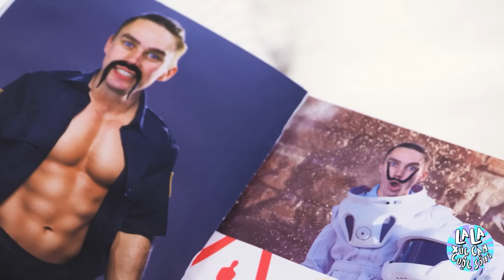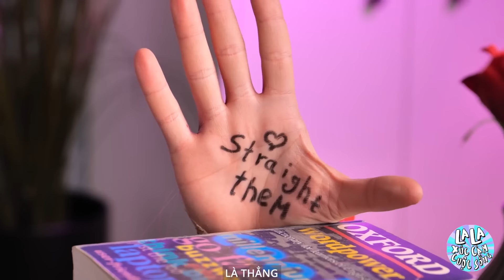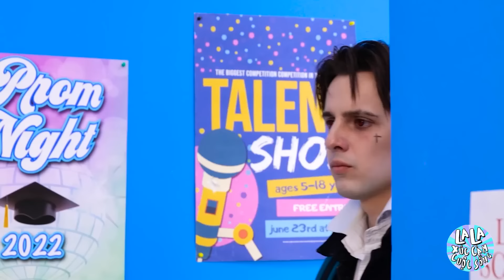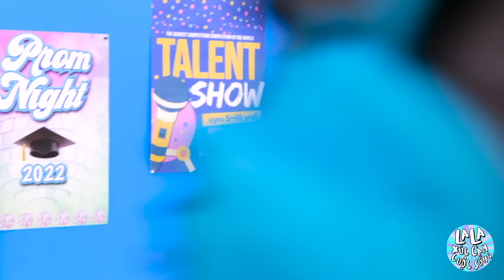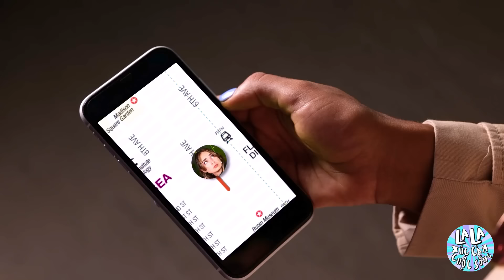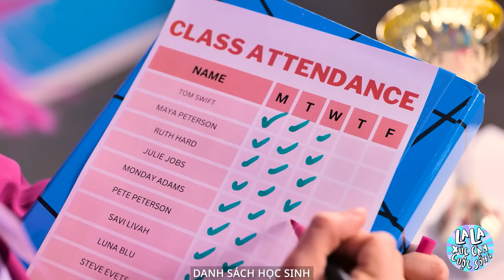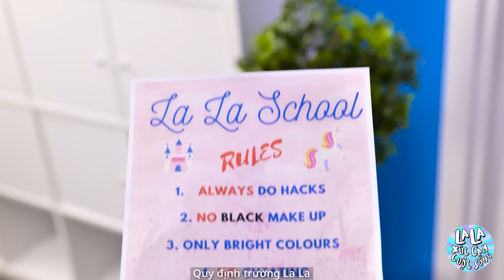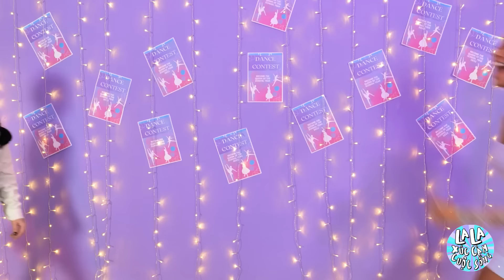Wednesday Addams và Barbie trong Thử thách Squid Game! Squid Game trong Đời thực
Xem trận chiến cuối cùng khi Wednesday Addams và Barbie đối đầu trong 'Thử thách Squid Game! Squid Game trong thực tế' 🦑🎀. Đó là không khí goth đối lập với sắc đẹp rạng rỡ khi hai biểu tượng này thử sức với những trò chơi căng thẳng, mang đến sự độc đáo cho mỗi thử thách. Liệu sự hài hước đen tối của Wednesday hay tinh thần làm được của Barbie sẽ chiến thắng? Hãy theo dõi để xem cuộc chạm trán hoành tráng này!